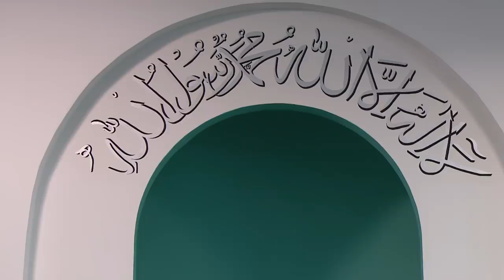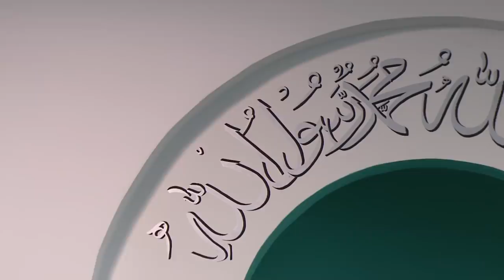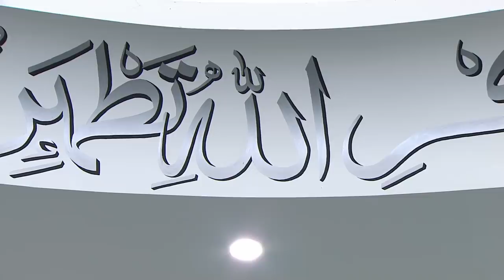Friday Sermon | خطبہ جمعہ | November 30, 2018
Live Friday sermon delivered by the Head of the Ahmadiyya Muslim Community, Hazrat Mirza Masroor Ahmad (may Allah be his Helper), from Baitul Futuh Mosque, London. Recorded on 30th November 2018.